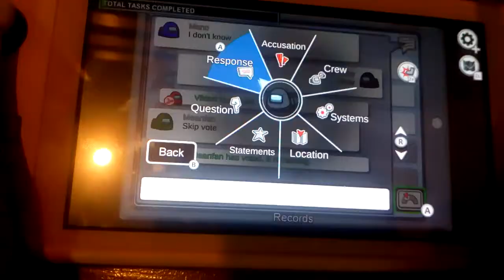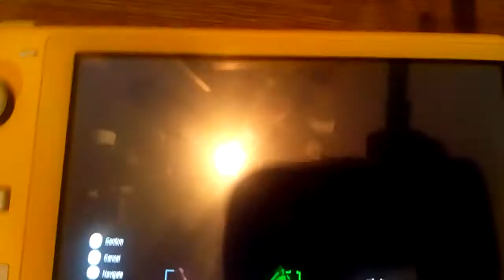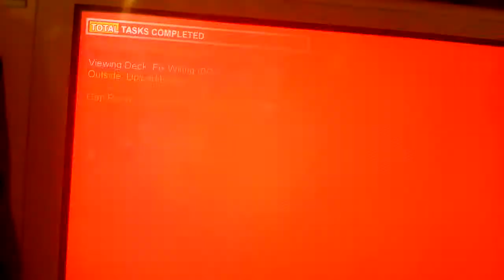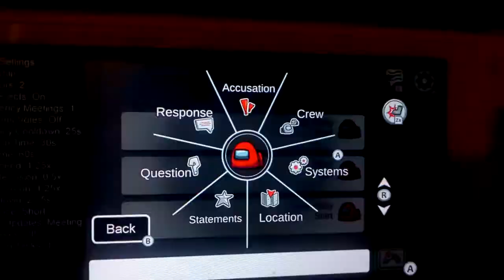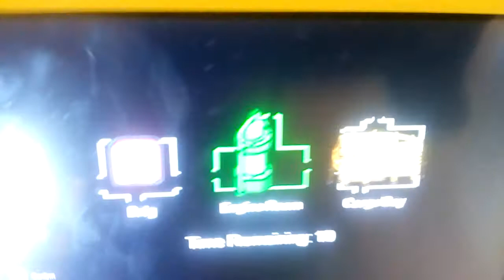BIG ANNOUNCEMENT! (Among Us)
I have an big announcement! Watch the Among Us and watch to the end to find out the big announcement! 🔥